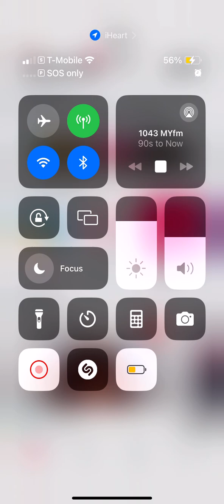Radio Commercials 239